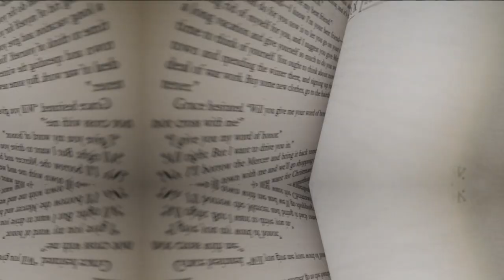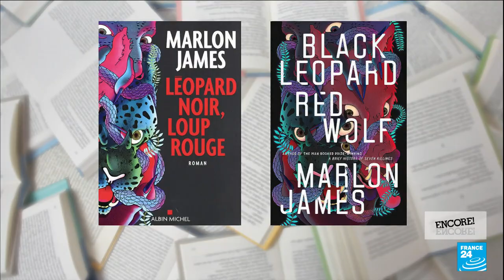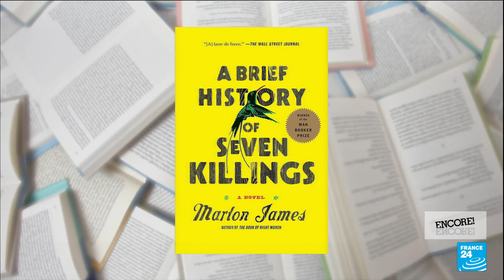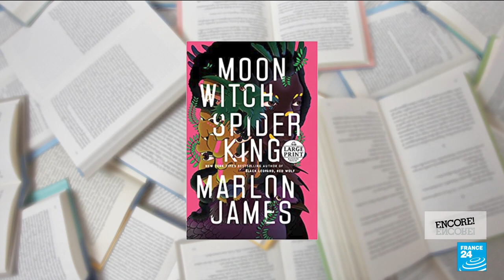Booker Prize winner Marlon James on writing the 'African Game of Thrones' • FRANCE 24 English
Salmon Rushdie described him as "one of the most important voices of his literary generation" and "an author who must be read". Booker Prize winner Marlon James speaks to Eve Jackson about his trilogy dubbed the "African Game of Thrones". The first book of the epic fantasy series the Dark Star trilogy, "Black Leopard, Red Wolf", has been translated into French and more than 20 other languages. It's set in ancient Africa and explores personal identity, the pursuit of truth and the limits of power. The book also reclaims an Africa where gender fluidity was accepted in the time before colonialisation.